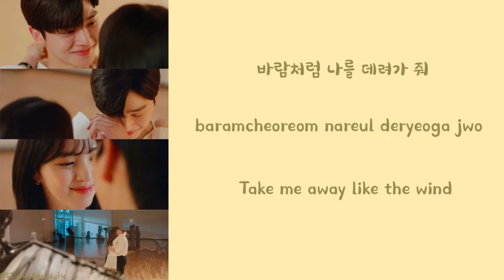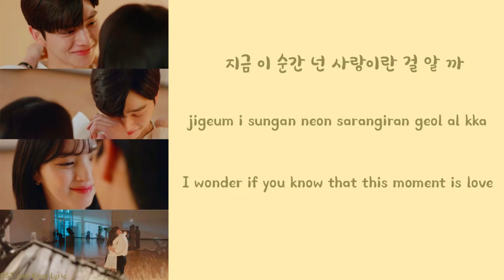SLAY, 아빈(AVIN) – Love, This [Han|Rom|Eng]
SLAY & AVIN – Love, This Lyrics (Nevertheless OST)
Album: Nevertheless OST
알고있지만, OST Part. 9 (JTBC)
Genre: OST, K-Pop
Label: JTBC Studios
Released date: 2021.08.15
Language: Korean